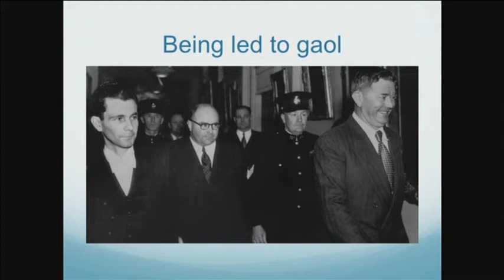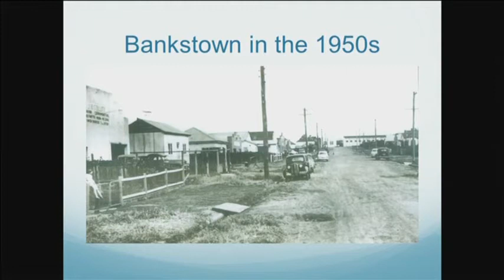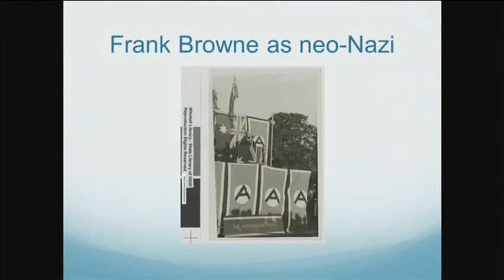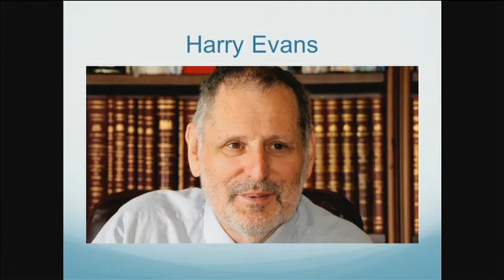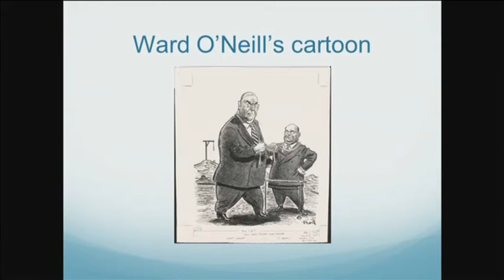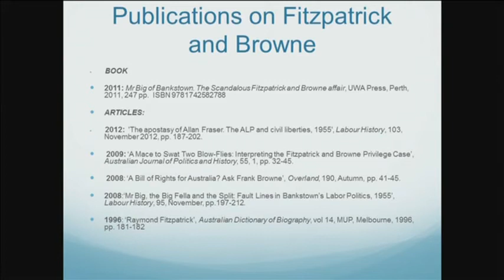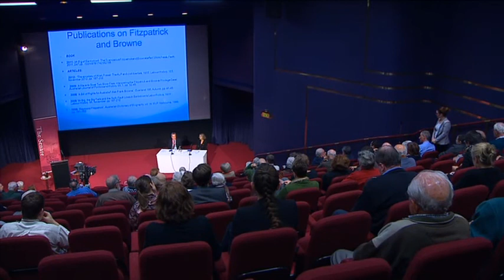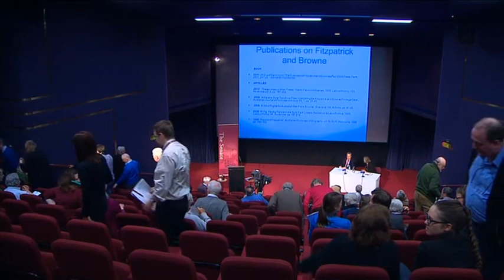Senate Occasional Lecture - Dr Andrew Moore (2015)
Dr Andrew Moore is an Associate Professor at the School of Humanities and Communication Arts at Western Sydney University.

This lecture was given on 29 May 2015.

If any vulgar or inappropriate words appear in the subtitles of our videos, it is not intentional and was generated by YouTube's automatic captioning. If an instance of this is spotted, please do not hesitate to email the Australian Senate Fan channel - and not the official Senate as they do not manage this unofficial account - to have it removed. Our email is located in the 'About' tab on the channel page under the 'Details' section.